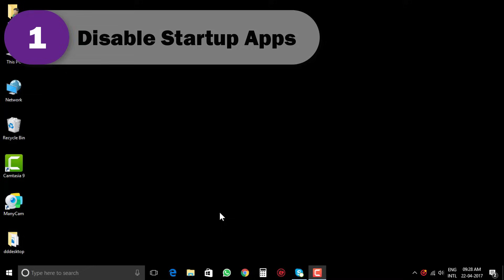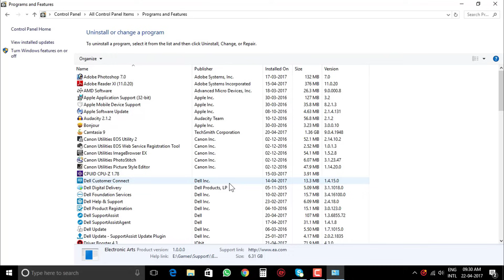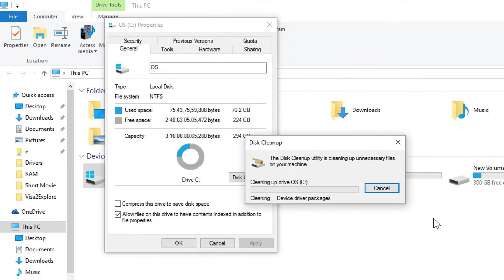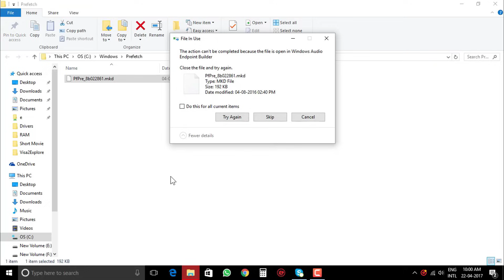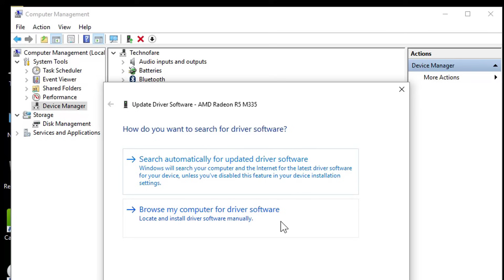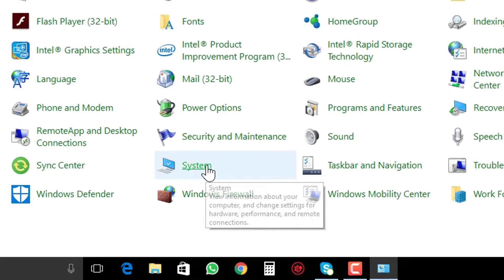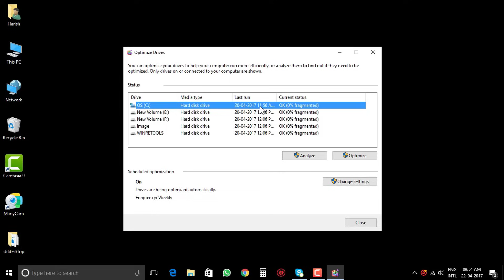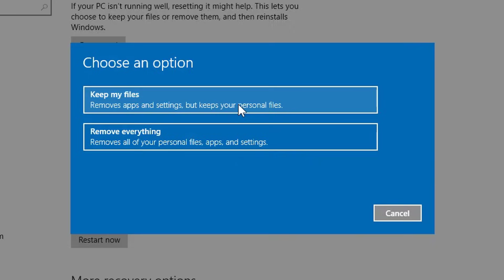How to speedup your computer windows 10 in Hindi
This tutorial demonstrates step by step guide that can help to optimize performance of windows 10 PC- desktop or laptop.

These tips cover elementary checks and cleanups that help boost the performance of PC.

I will suggest you to follow the steps while you watch this video. Summary of things demonstrated is given below:

Stopping startup applications: This controls boot time, remove the apps you don’t need immediately after startup.

Unwanted applications: Review the not needed apps once in a month and uninstall them from your windows 10 PC.

Troubleshooting: Most of the minor issues like missing files or drivers get addressed by windows 10 inbuilt troubleshooting support.

Disk clean up: This helps remove unwanted files or remaining files of uninstalled apps.

Remove temporary files- delete them from Recycling bin as well.
Prefetch: You may delete these temporary files.

Anti virus: Always use  the latest version of antivirus that you use.

Update drivers on your windows 10 PC.

Disable auto updates: This puts continuous pressure on CPU, may be you can check updates once in a month.

Remove not needed extensions from browser: This will enhance browsing experience.

Turn off system restore: Follow this if you are sure that you don’t really need to create a restore point for windows. I have not used this restore feature in last 5 years, so i have disabled it on all my PC’s.

Disk defragmentation: This helps windows reallocate the space.

Last thing to check is that there is no windows update that is pending, after updates improve pefromance.

While none of the steps mentioned above will harm your computer but you it is always advised to know in advance, what you are doing and it's outcome. Due to this reason only, i explained each point in detail for users to know what it means and its effect on windows 10 optimization.

Hope this tutorial meets its objective to help boost performance of your computer.